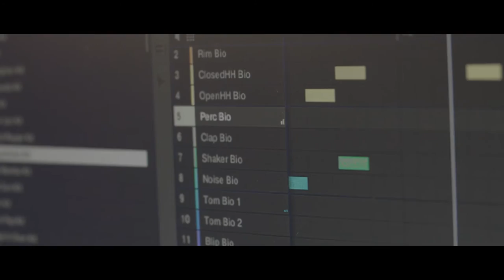Nabihah Ibqal: Momentum Music Fund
Nabihah Ibqal talks about making her debut album, funded by the Momentum Music Fund, and what it's like to be a musician in London.

The Momentum Music Fund is run by PRS for Music Foundation using public funds from Arts Council England, support from PPL, and is in association with Spotify.

Thanks to Samantha Sissons and all at Ninja Tune.

PRS Foundation are the UK’s leading funder of new music and talent development across all genres.

Our mission is to stimulate and support the creation and performance of new music throughout the UK and to ensure that this music is enjoyed by a wide audience. Over the past 15 years we have proved ourselves as a significant force in supporting pioneering musical activity. Since March 2000 we have supported over 5,750 new music initiatives to the tune of over £26.5 million. We do this through open grant schemes which are available to musicians and organisations four times per year and partnership programmes which we lead in response to specific needs and gaps in funding.